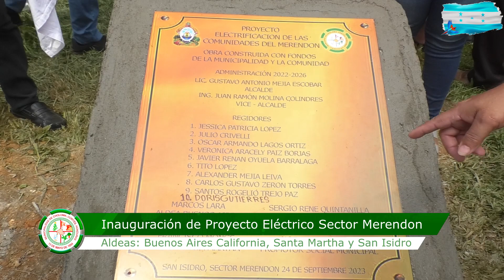INAUGURACIÓN DE PROYECTO ELÉCTRICO SECTOR MERENDON